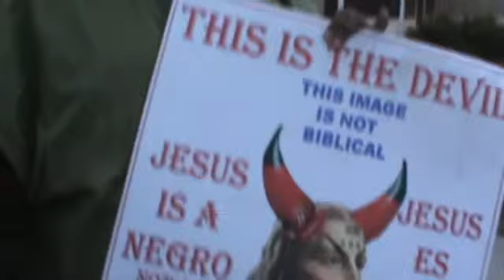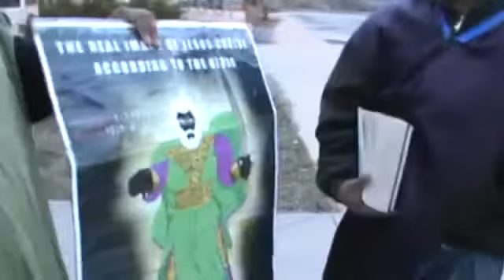PT3 JAKE HAS ZEAL, BUT NOT ACCORDING TO RIGHTEOUSNESS